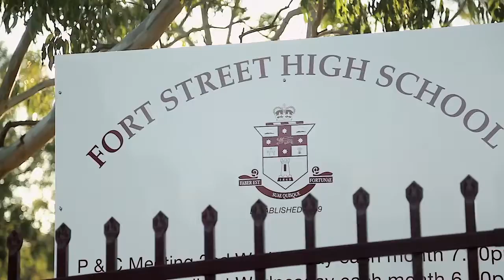Petersham, 494 Parramatta Road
494 Parramatta Road Petersham NSW

Marketed by:
Elders Inner West
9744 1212